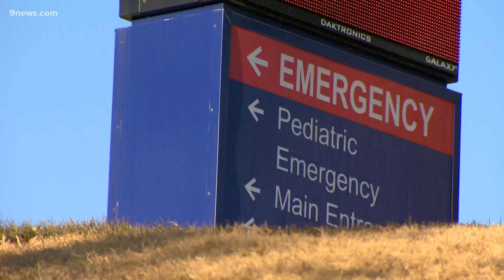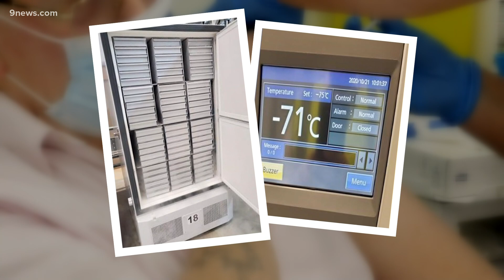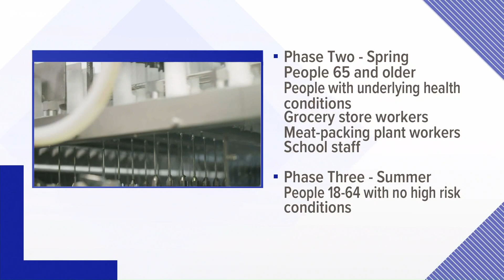Hospitals preparing COVID-19 vaccine distribution plans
People who have direct contact with COVID-19 patients for 15 minutes or more will receive first-priority vaccines.

9NEWS (KUSA) is located in Denver, Colorado.